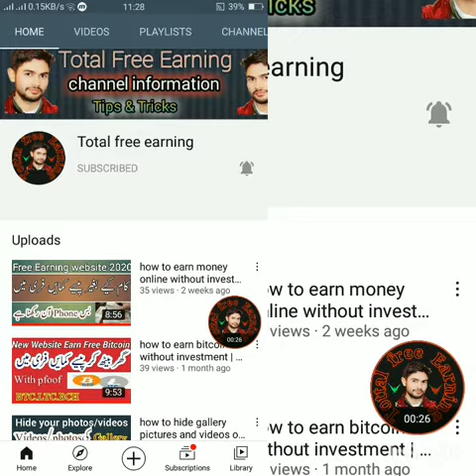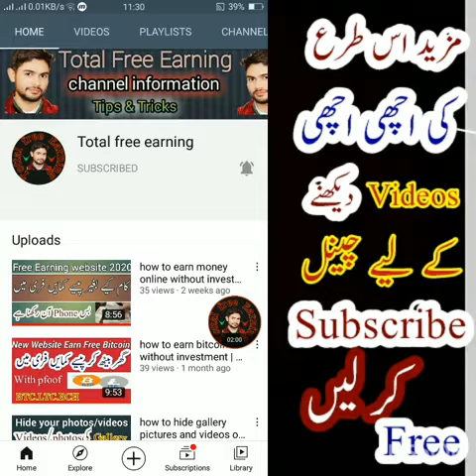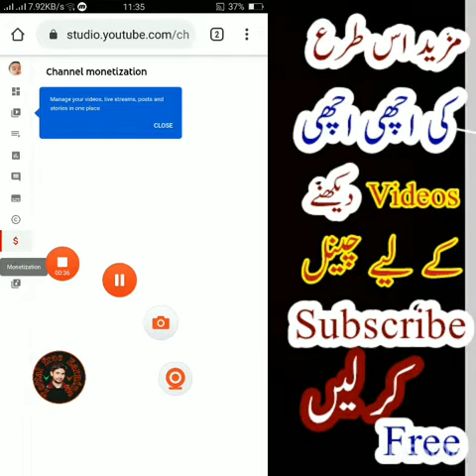youtube monetization policy 2021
how to check monetization on youtube in mobile
how to check youtube monetization policy 2021